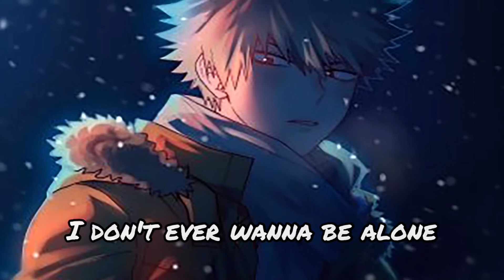Nightcore➖Cold (NEFFEX)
Nightcore - Cold
Artist : NEFFEX
Artwork : unknown